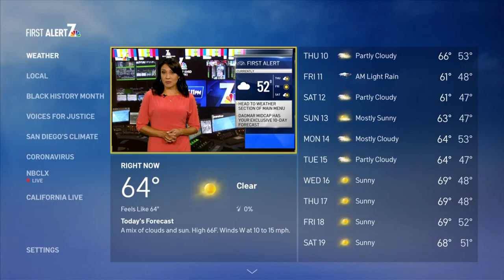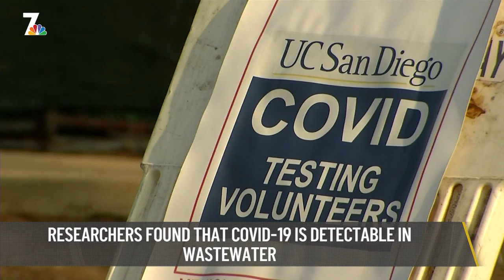San Diego Winter Storm: Did We Get Enough Rain? | Nightly Check-In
A late winter storm brought hail, thunder, and lightening across the county. It’s the first major rainfall we've seen in more than a month, which begs the question: will it make a dent in our rain deficit? Plus, the San Diego Zoo is rebranding. We’ll explain their new focus on conservation. NBC 7’s Catherine Garcia has the Nightly Check-In for Wednesday, March 3rd.